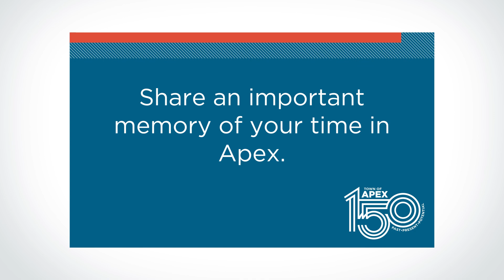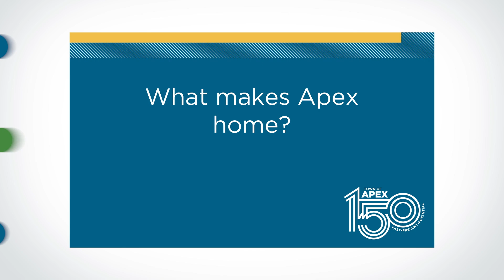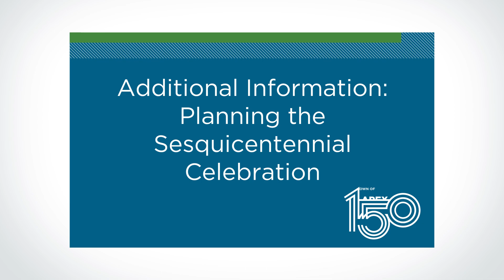Kerrin Cox: Apex 150th Story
The 'What Makes Apex Home' video series was created in celebration of the town's 150th anniversary of incorporation. Participants were asked to reflect on a favorite or important memory of Apex, share what makes Apex feel like home, and forecast their hopes for our town's future.